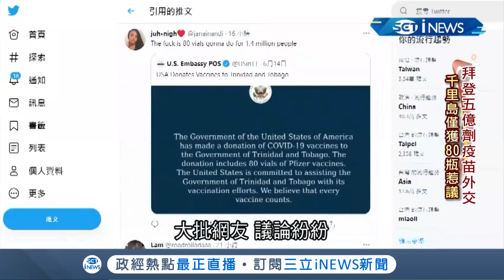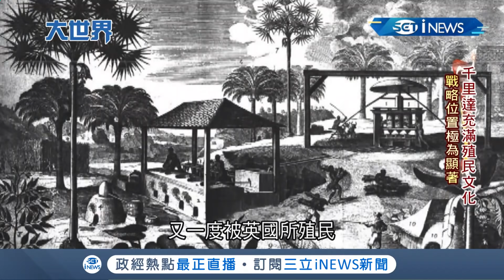中美展開疫苗外交戰！南美洲千里達獲中國援助30萬劑疫苗 美國卻僅捐"80瓶"...專家分析為警告"離中國遠一點"｜主播 王志郁｜【大世界新聞】20210616｜三立iNEWS